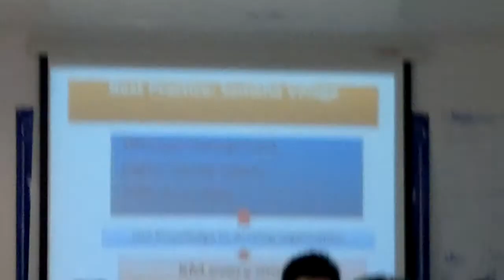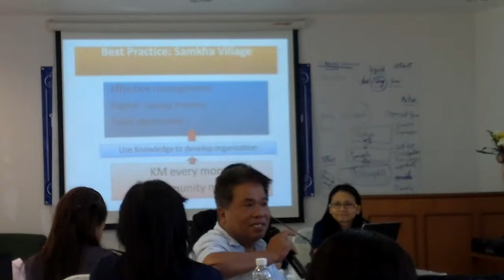Polsrila040.mp4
IR CDD